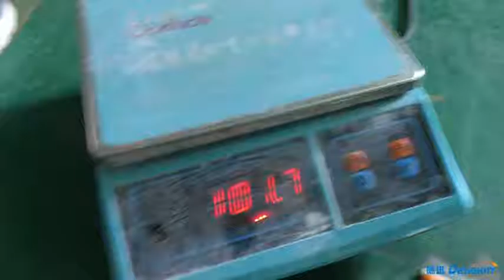Z - type hoist rice cup measuring machine